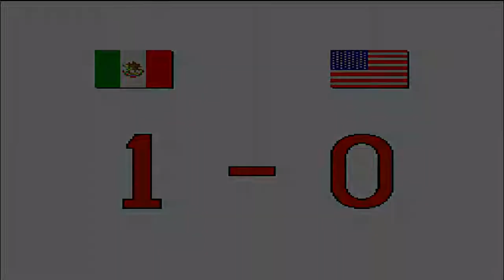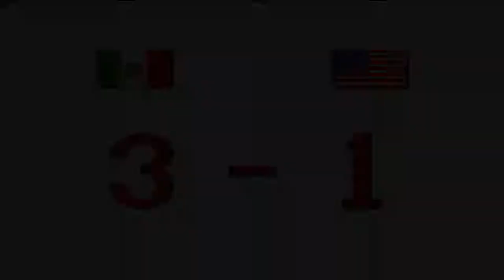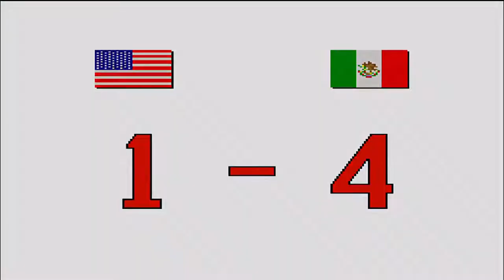Capcom Soccer Shootout Main Game Mexico Ronda 7 En Español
Olis mis nekitos bellos como están, aquí saya con un nuevo capitulo de Capcom's Soccer Shootout y les cuento que esta serie será larga por las rondas que tiene la copa. Esperemos que seamos pacientes del juego y que sigan disfrutando

Beshitos nya para todos uwu